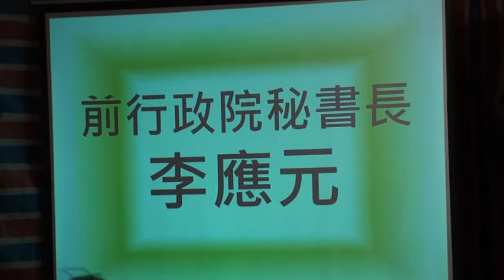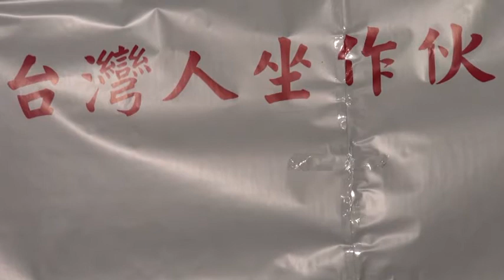2011_0116_與史明歐吉桑坐作伙呷尾牙─李應元、黃慶林、王獻極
本土社團有感台灣人的革命導師史明一生為了台灣而為今年特別答應蔡丁貴教授一起辦尾牙,也邀請其他社團合辦，16日晚間在立法院前與史明歐吉桑做作伙一起吃尾牙，今年最冷的這一天，這裡有滿滿的台灣人情，用餐之餘同時也要關心在監獄中的阿扁總統目前身體有病痛又受寒冷之苦。